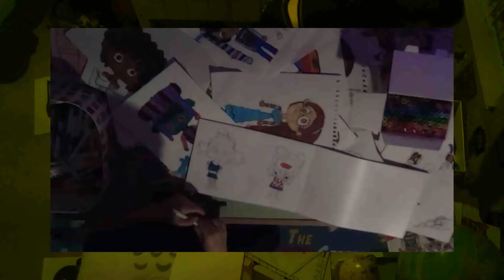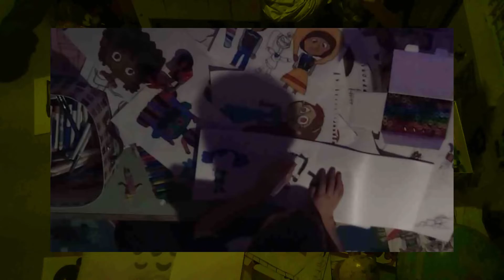qc 001 - pt 1 - Drew a Couple Original Characters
ThorEthan Autistic Drawing

Spent some time cutting and separating his process from focused drawing. The foreground is time lapsed drawing and the background is the rest of his autistic process.

He loves watching the Coffin Dance Memes so I used the following as background music.